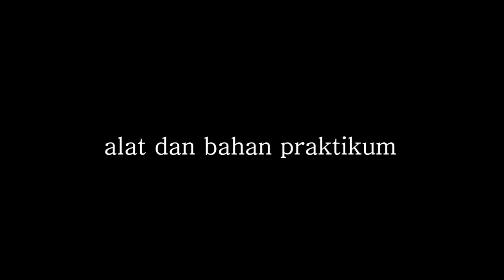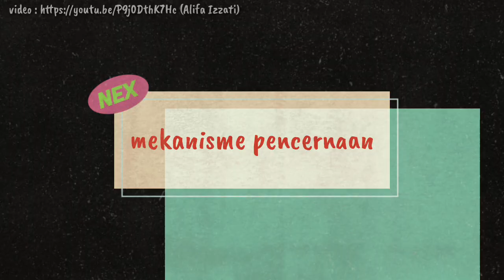Kelompok 3 - Ikan Apa Tuh? Hiu? - Praktikum Ikhtiologi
Haloooo!
Temen-temen pasti pada nungguin kelanjutan dari trailer "ikan apa tuh?" yang ada di instagram?
Nah sekarang jangan galau lagi ya soalnya kita akan kasih tau kelanjutannya. Sebelum menonton atur posisi senyaman mungkin ya hihi, happy watching and enjoy!!

Kelompok 3/Perikanan A
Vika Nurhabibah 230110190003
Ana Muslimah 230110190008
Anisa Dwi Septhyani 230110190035